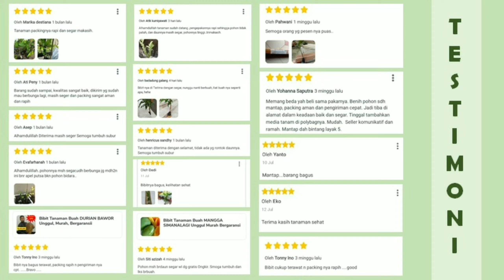Bibit Nangka Mini Asli Bergaransi & Murah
Jual bibit Nangka Mini unggul varietas asli bergaransi. Bagus untuk Tabulampot (tanaman buah dalam pot) maupun tanam langsung di tanah. Bibit hasil okulasi lebih cepat berbuah, cukup umur, akar kuat dan siap tanam.

Ribuan bibit telah kami kirim ke seluruh indonesia. Untuk informasi ukuran dan harga bibit nangka mini silahkan klik disini

Pusat Penjualan Bibit Buah Unggul Terbesar Di Indonesia Varietas Asli Bergaransi, Koleksi Lengkap Jenis Import Maupun Lokal. Lihat koleksi lengkap bibit kami di